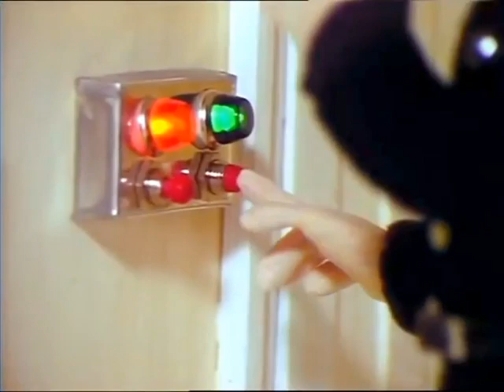Fireman Sam S03E03. Halloween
It is Halloween in Pontypandy, and Firefighter Penny Morris is in for a nasty shock.